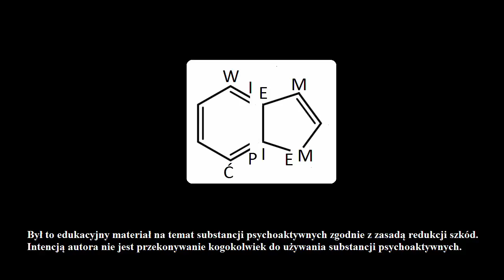CZY GRZYBY PSYLOCYBINOWE SĄ LEGALNE?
🌱 Pomóż mi dalej działać i wesprzyj na 🙏 Czytaj newsy na | Nagrałem ten film w ramach mojego aktywizmu i akcji protestacyjnej, aby pokazać jak absurdalne jest obecne prawo i dlaczego należy go zmienić. Nikt nie powinien być karany więzieniem za posiadanie niewielkich ilości grzybów na swój własny użytek. Jest to wyraz mojego obywatelskiego nieposłuszeństwa. Należy przykładem innych państw wprowadzić w Polsce dekryminalizację! Skąd wzięła się kryminalizacja grzybów? Jak to wyglądało na świecie? Jakie jest niebezpieczeństwo wynikające z przyjmowania grzybów?

▶ Konto 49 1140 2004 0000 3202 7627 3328 Odbiorca: Damian Sobczyk Tytuł przelewu: "darowizna"

Pozdro!
Mestosław

Ps. Film powstał wyłącznie w celach edukacyjno-informacyjnych. Autor nie zachęca do niebezpiecznych lub nielegalnych działań, a jedynie przedstawia treści, które mają na celu zredukować potencjalne szkody, jakie mogą wynikać z użytkowania substancji psychoaktywnych.